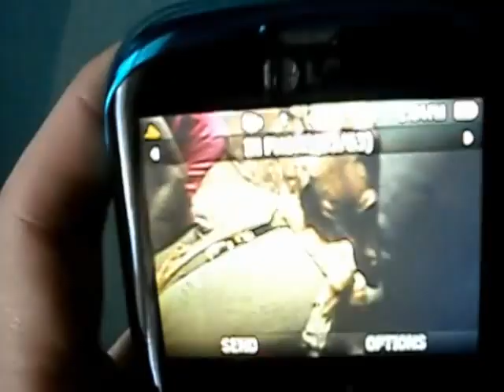A dog show weekend, Sept. 2011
...with the Ullster. Aka Copper Crest Lady in Red (yep, that's her personal theme song!)---aka Tallulah Inga Ilsa Tara Lucille Scarlett. Ramapo and Palisades Kennel Clubs @ the Sussex County Fairgrounds

Other dog show & various personal videos are in my Facebook video album.